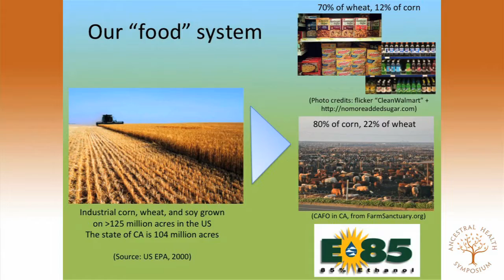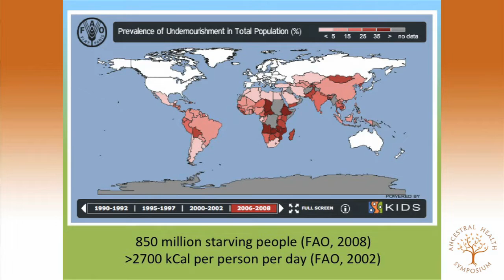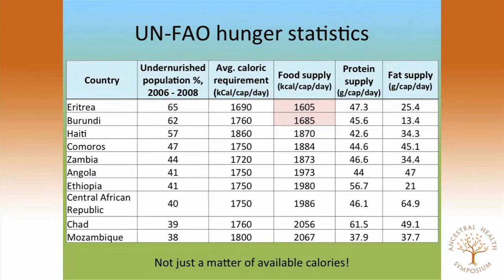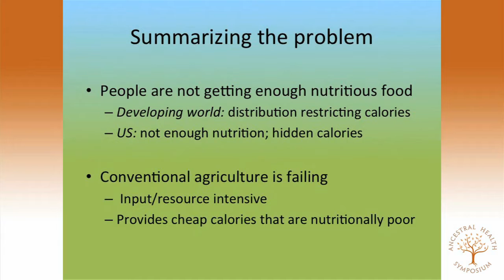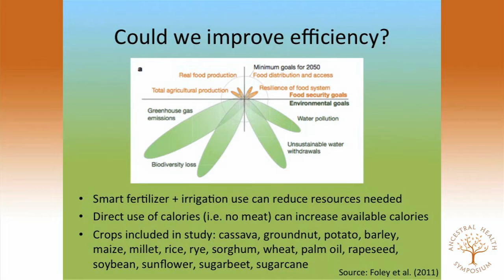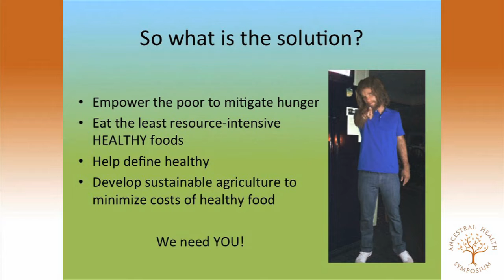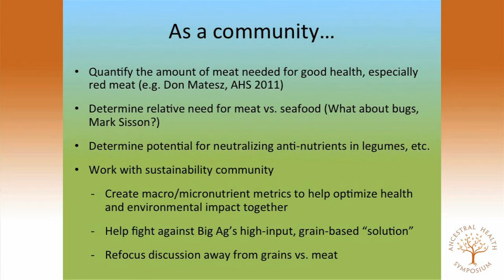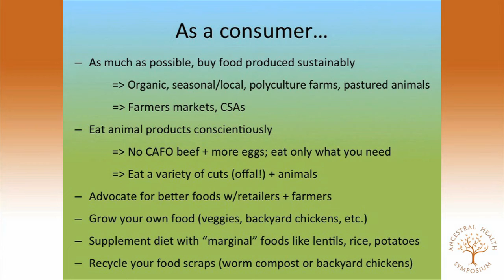Alyssa Rhoden, PhD & Tess McEnulty, PhD cand.—Sustainability & World Hunger: A Paleo Perspective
Alyssa Rhoden, Ph.D. and Tess McEnulty, Ph.D. candidate, presenting at the Ancestral Health Symposium (AHS12)

Sustainability and World Hunger from the Paleo Perspective

Abstract:
Ancestral health research has made great strides in explaining the increase in nutrition-related diseases throughout the world and providing a framework for optimizing human health through diet. At the same time, sustainability and scalability are becoming major food system issues as we try to feed a growing population on a resource-limited world. What choices can we make as consumers and voters that will provide the best nutrition while reducing the environmental impact of our food choices?

To answer this question, we will first review the environmental and nutritional failings of industrial agriculture and the successes and struggles of sustainable agriculture. Then, drawing upon data from the Food and Agriculture Organization of the United Nations and recent research, we will investigate the causes of world hunger and whether agriculture, sustainable or conventional, can feed the world. Lastly, we will use recent literature that quantitatively addresses the relative environmental impacts of different foods and production practices to examine the trade-offs between environment and health. We will thus determine the best personal and dietary strategies for improving nutritional access for many generations to come. Avenues of future research and policy development that will enable this food future will also be discussed.

Bios:
Alyssa Rhoden received her Ph.D. from the University of California, Berkeley, and is currently a post-doctoral researcher at NASA Goddard Space Flight Center. Dr. Rhoden maintains the food sustainability blog, An Omnivore's Decision, and was part of the interview team at the 2011 Ancestral Health Symposium.

Tess McEnulty is a Ph.D. candidate at University of California, Berkeley. She is very interested in the neurological effects of gluten and food sustainability. Ms. McEnulty was part of the interview team at the 2011 Ancestral Health Symposium.